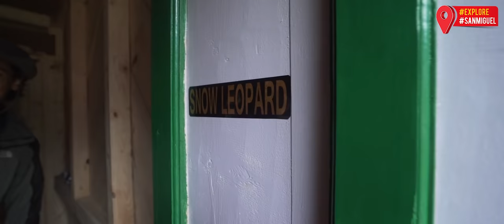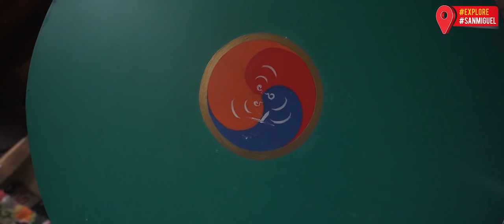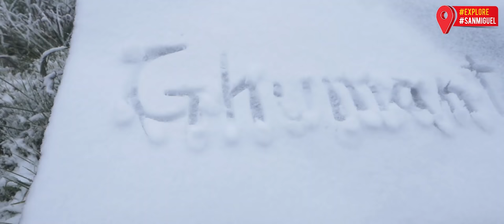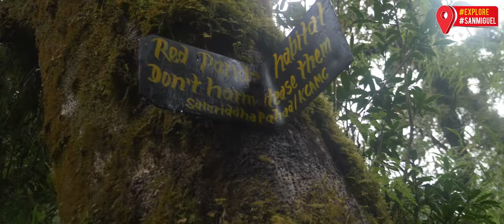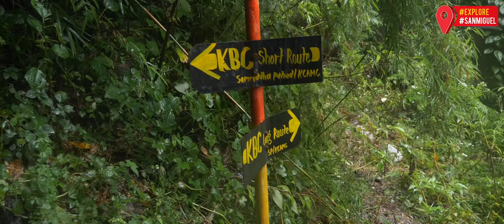A 30 Day Journey to KANCHANJUNGA Base Camp - Episode Two - Pangpema NORTH Base Camp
Welcome to the second episode of our 30 day journey to Kanchanjunga region. In our first episode, we explored Oktang Base Camp, passing through some treacherous trails (because the trekking season hadn't started yet).
We continue our trip from Tseram towards the North Base Camp of Kanchanjunga. It starts with a steep hike towards Selela and Mirgin La Pass, constant rain made it tougher. From Selele, we descend toward Ghunsa, meet Tshering and Family and stay at Peaceful Guest House. After a day of rest in Ghunsa, we go through beautiful forests to Khambachen, meet Nupu in his Kanchenjunga White House. Lhonak is our next stop, from there, Pangpema, the northern base camp is about 3 hours from here. Because of bad weather, we camp in the Base Camp for three days. The trek is actually doable in around 16-18 days but we spend a lot of time in Khambachen and Ghunsa. We have included our return journey because it is the normal route for trekking. People usually trek to North Base Camp and then head for South, we did the reverse.

Thanks to our exploring partner.

Special Thanks to Agency.
Ad Media Pvt. Ltd.

Useful Contacts
Yamphudin Guest House

Dipak Bantawa Rai, Yalungkang Guest House
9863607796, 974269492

Tashi Tenzing Sherpa, Peaceful Guest House

Narration : Ankur Mourya
Camera : Ashish Shrestha, Kanchan Rai, Rishav Adhikari
Featuring : Wassna Rai
Script/Editing/Direction: Kanchan Rai
Trip Itinerary
Type : Tea House
Trek Duration : 22 Days
Grade : Moderate - Hard
Total Cost : 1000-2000 per day (The total trip cost comes to around 50 Thousand Nepali Rupees per person max.)

Day 1 Kathmandu - Birtamod
Day 2 Birtamod - Hapukhola
(Days can be shortened by taking a direct flight to Suketar)
Day 3 Hapukhola - Khebang
Day 4 Khebang - Upper Yamphudin (Bhote Gau)
Day 5 Upper Yamphudin - Lajetham
Day 6 Lajetham - Torangden
Day 7 Torangden - Tseram
Day 8 Tseram - Ramjer
Day 9 Ramjer - Oktang Base Camp (Exploration Day) - return to Tseram
Day 10 Tseram to Selele
Day 11 Selele to Ghunsa
Day 12 Ghunsa to Khambachen
Day 13 Khambachen to Lhonak
Day 14 Lhonak to Pangpema (Kanchanjunga Base Camp North) - takes around 3 hours to reach base camp - return to Khambachen
Day 15 Khambachen - Ghunsa
Day 16 Ghunsa - Gyabla or Thangim
Day 17 Thangim - Amjilasa
Day 18 Amjilasa - Tapethok
Day 19 Tapethok - Thiwa - Taplejung Bajar (By Jeep)
Day 20 Taplejung - Birtamod - Kathmandu

Gears:
Pansonic Lumix GH5
Mavic Pro
Sony A7III
Zoom H5

Tungna Mix by Anxmu5
Tunga by Ngima Gyalbo Hyolmo